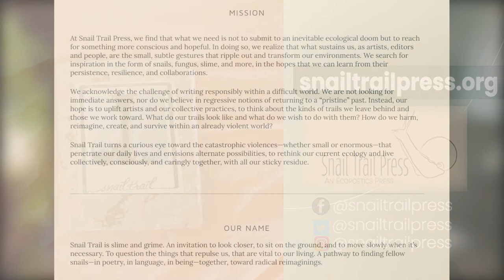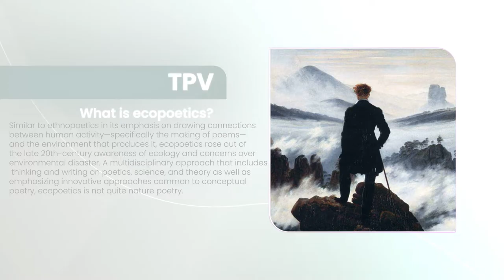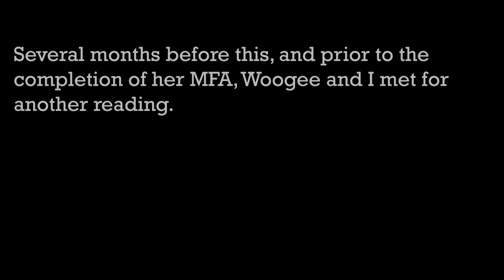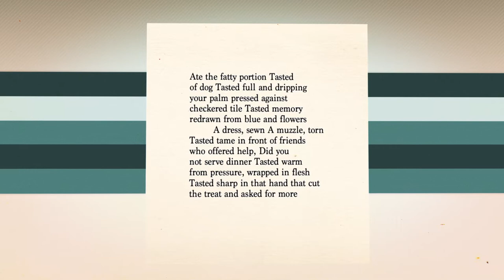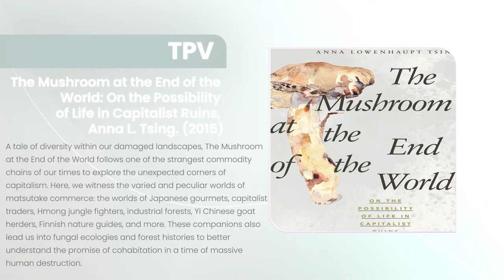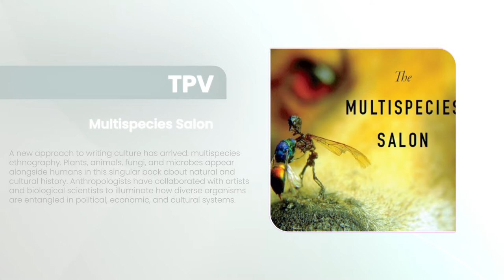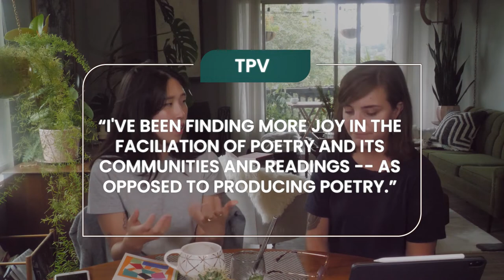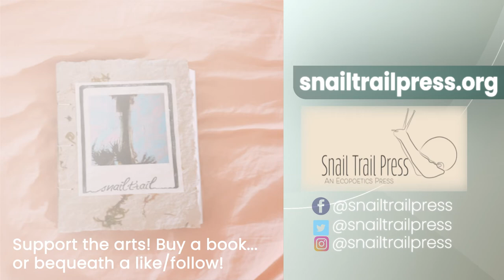Woogee Bae on What Environmental Poetry Teaches Us About Community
In this episode of TPV, Woogee Bae discusses environmental poetry, or ecopoetry, as a way build community. She reads from Eric Sneathen's "Snail Poems" and shares the zine-making process behind the journal she edits, Snail Trail Press. This episode will be re-edited and adapted with a Critical Framing and sample lesson plans in The Poetry Vlog: Critical Edition. Forthcoming from University of Michigan Press, Fulcrum.

Woogee Bae writes poems and edits at Snail Trail Press. She received her MFA from the University of Washington Bothell's Creative Writing and Poetics Program. Writings can be found in P-QUEUE, Poetry Northwest, Tagvverk, and elsewhere.

The Poetry Vlog, also known as "TPV" is a teaching YouTube Channel and Podcast dedicated to building social justice coalitions through arts, scholarship, and higher education dialogues. The project collaborations make evident the lived experiences of poets and scholars while sustaining both the amplification and archive of shared resources. Guests range from Pulitzer Poet Jericho Brown to C. R.'s own students. Each episode and season across topics and guests remain guided by a simple belief: "Hope is not just a feeling, but a call to action, and poetry, as always, is already here to meet it."

Join us by subscribing to our channel (just click the "subscribe" button and it will add you from your Google account) to support the free education project and join our fast-growing arts and scholarship community: